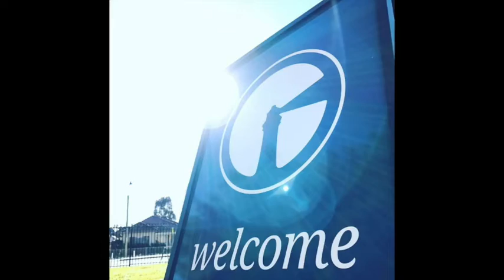Big Sunday 2018